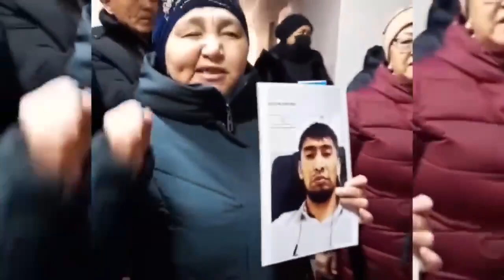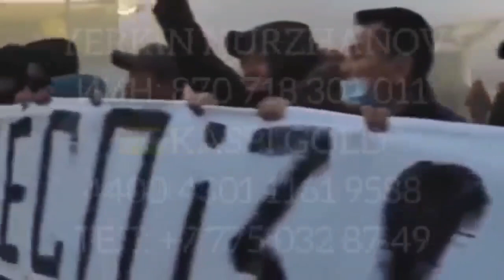НУЖНА ФИНАНСОВАЯ ПОДДЕРЖКА ЦЕНТРУ РАССЛЕДОВАНИЯ ЯНВАРСКИХ СОБЫТИЙ!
Уважаемые казахстанцы!

Для сбора фактов насилия и преступлений во время январских мирных протестов, Центру расследования январских событий необходима поддержка.
Группа гражданских активистов проводит встречи с родственниками пострадавших и представителями прокуратуры. Уже собрано множество фактов беззакония и нарушений, допущенных властями во время январской бойни. Эти факты обязательно должны быть изучены.

Не теряйте времени на фиктивную комиссию, созданную властями. Обращайтесь в Центр расследования январских событий, чтобы поделиться своей историей. Передайте полную информацию о своих расстрелянных и арестованных родственниках. Не молчите и не ждите, что виновных найдут без вашего участия. Нет свободы без разоблачения беззакония.

Призываем поддержать работу независимого центра расследований. Пожертвуйте средства на его работу. Необходимо искать и документировать доказательства. А для этого ездить в места преступлений по всему Казахстану и общаться со свидетелями. Пусть кровь невинных людей не проливается беспрекословно и безнаказанно.

Сбор средств осуществляется на счёт:

YERKIN NURZHANOV
ИИН: 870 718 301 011
💳 KASPI GOLD
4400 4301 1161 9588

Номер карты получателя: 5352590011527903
Имя получателя: Umitken Akhmetova
Страна получателя: Литва

Akhmetova Umitken
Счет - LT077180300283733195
SWIFT - CBSBLT26A

1Sqw6Y6TotqgQWDddrC63KLkC7daPyvKH

86pNioDNXqi5YK2qa6kfgiUd7MZx25dRBFuzXi334NouUHWR8dciqLvc6r7hfri5vnA9LqokvfZCFR6PXtT2781iNvBruGd